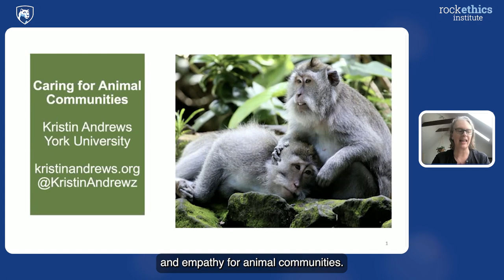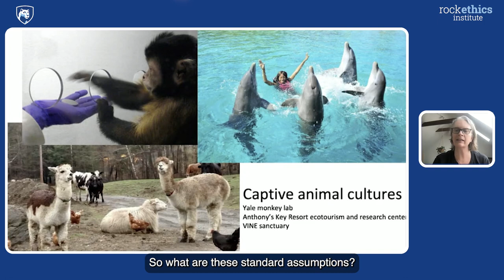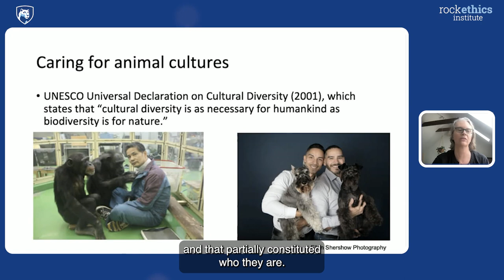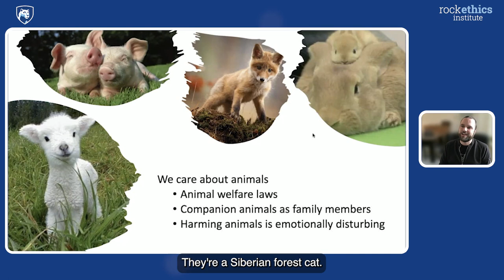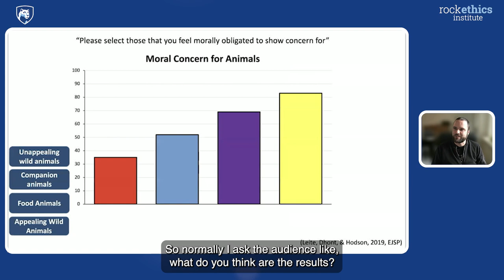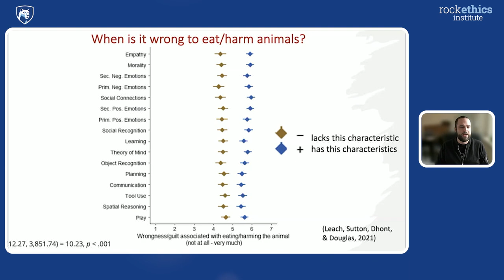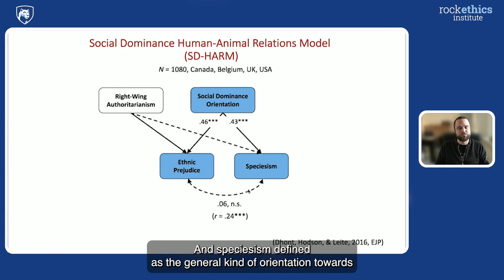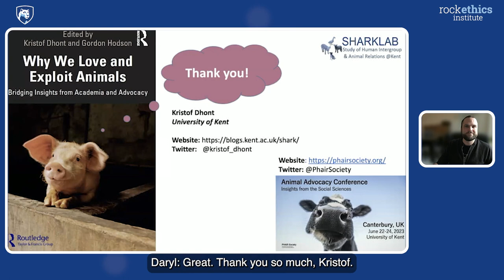2023 Expanding Empathy Speaker Series: Empathy for Animals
Daryl Cameron (Penn State), Kristin Andrews (York University), and Kristof Dhont (University of Kent)